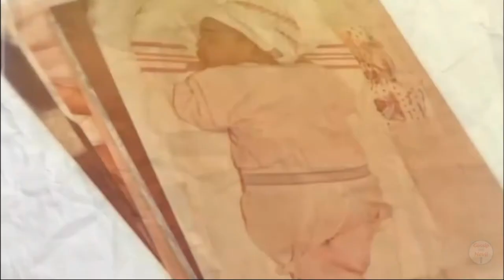Deepika Padukone, on Tuesday, celebrated her birthday with close friends Alia Bhatt, Ranbir Kapoor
Deepika Padukone turned a year older and celebrated her special day in the company of her close friends. In the pictures from her birthday bash, Alia Bhatt, Ranbir Kapoor, Karan Johar among others made an appearance.
Deepika and Ranveer played gracious hosts and even cut a cake with the paparazzi waiting outside. In one of the pictures, Deepika is seen cutting a cake while another showed her feeding a piece of the cake to one of the photographers. The star couple was dressed in black outfits. Deepika wore leather pants and a large black sweater, while Ranveer kept things modest in a pair of blue jeans, white shirt and black sweater.